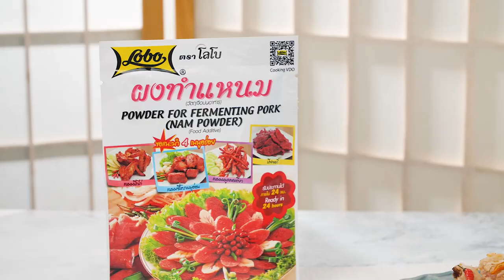เมนู แหนมปีกไก่ทอด สูตรเด็ดอ.ยิ่งศักดิ์อร่อยล้ำสมัย มีสไตล์ไปกับโลโบ